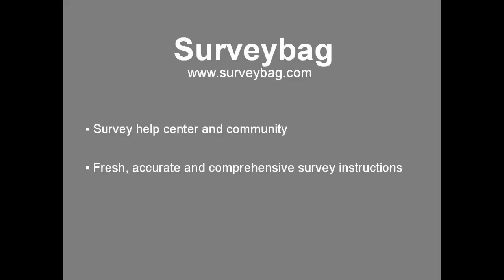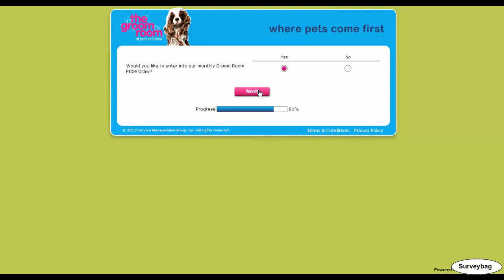My Groom Room survey video by Surveybag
step-by-step guide video by Surveybag. Learn how to finish My Groom Room customer survey online.